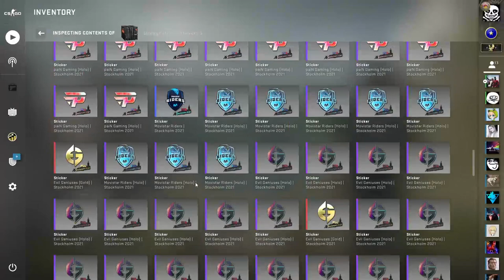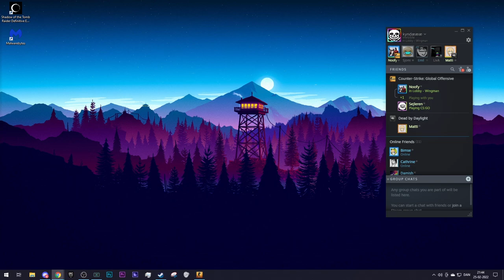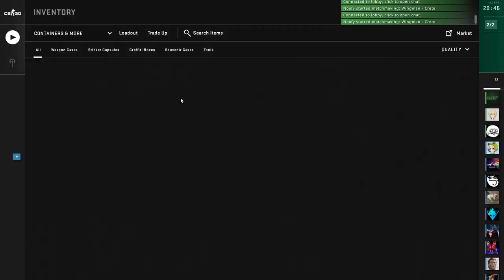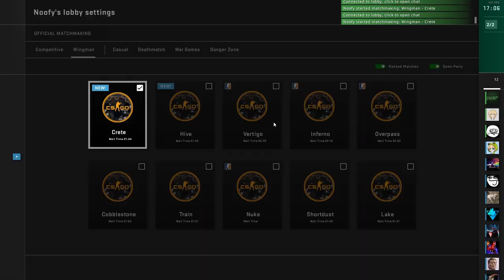TO NYE WINGMAN MAPS! - Dansk Counter Strike